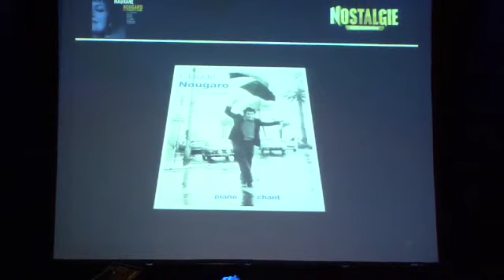Maurane - Rimons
Nostalgie Mon Histoire - Maurane - En public à Bruxelles - Nostalgie 2009